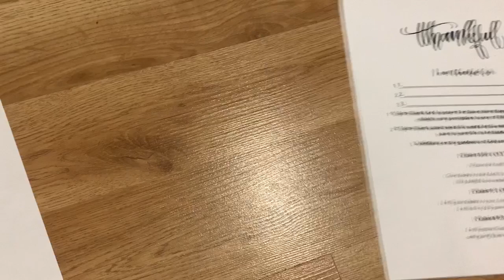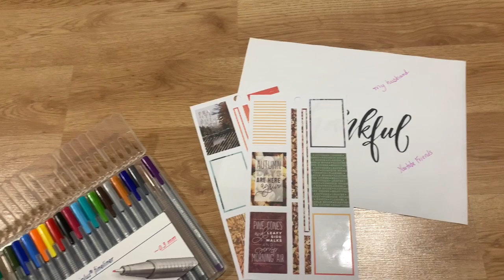How to practice Gratitude Daily in 2 Simple Steps | Gratitude Journal Ideas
Today we are talking How to practice Gratitude Daily in 2 Simple Steps and I share with you 2 Gratitude Journal Ideas! Being thankful and being grateful is so important in our world today. I pray this thankful/ grateful video will encourage you and help shift you into a grateful mindset today!!

❤️DO you wanna read Fervent along side me?
❤️Everyday Matters Bible For Women (I LOVE this Bible)
❤️Gel bible Highlighters I use
❤️Holy Living Bible Study Book

❤️FREE 5 Day Devotional Finding Peace in the Chaos

*Check me Out On Instagram- I add to my stories frequently and try to share more about who we are and our daily life with you!! Wanna get to know us better? Head over and follow me there :-)